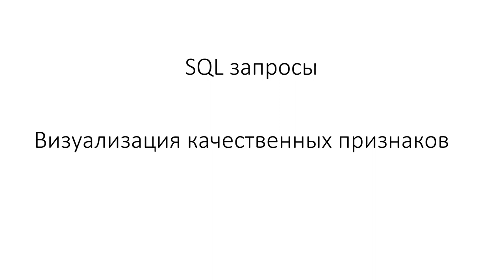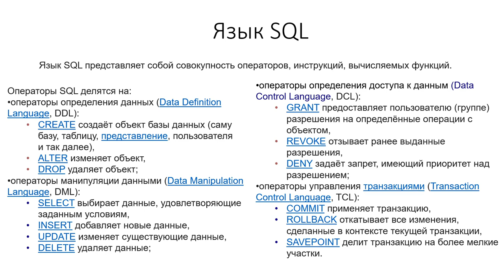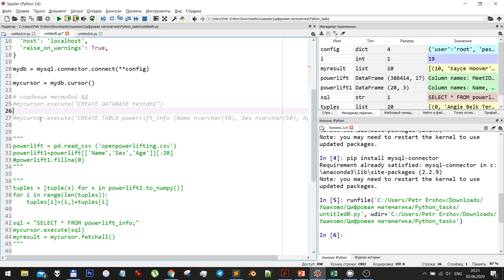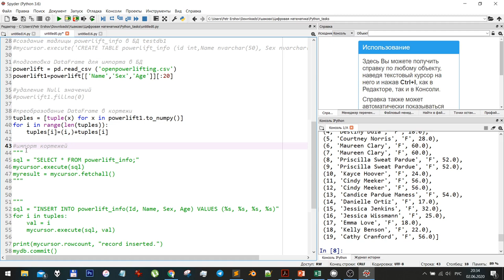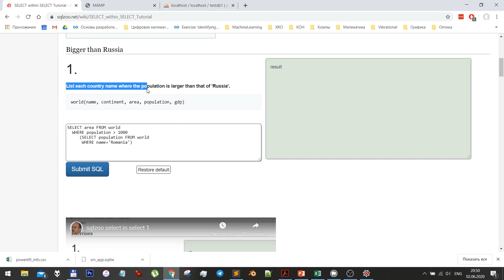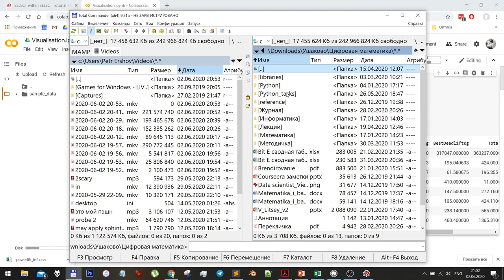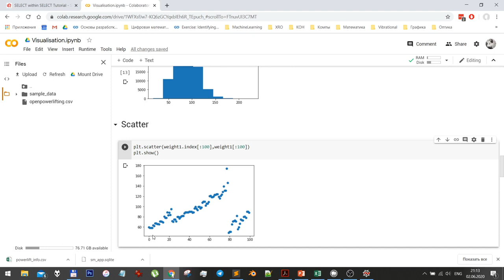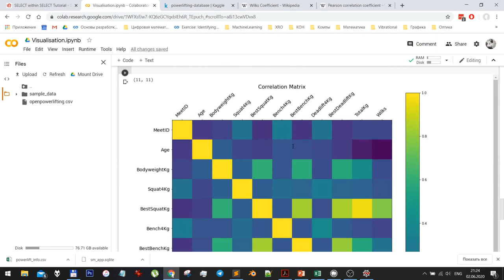SQL - запросы. Визуализация качественных признаков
Ссылка на исходный код Python и используемую БД -
Ссылка на хороший обучающий курс по SQL и не только -